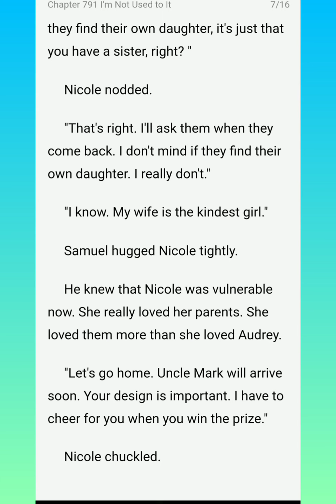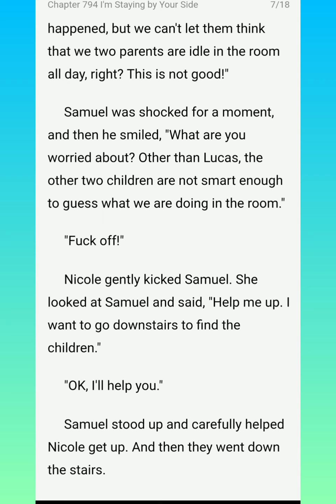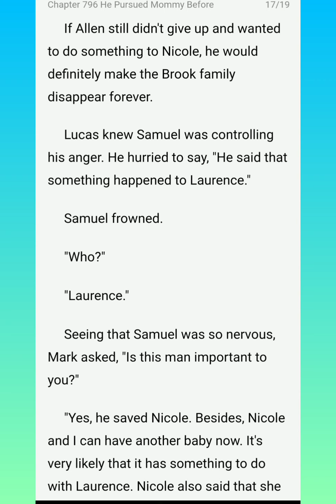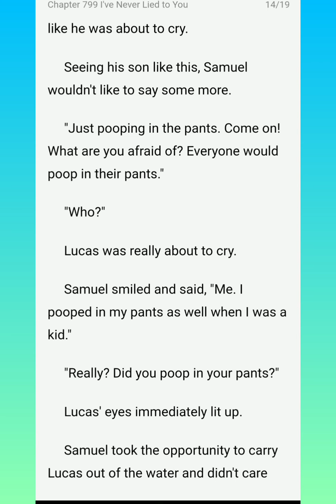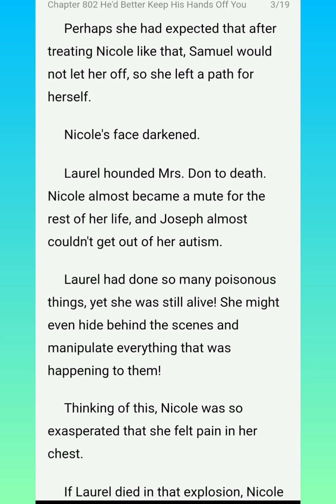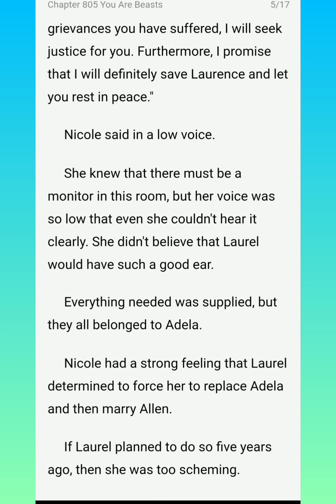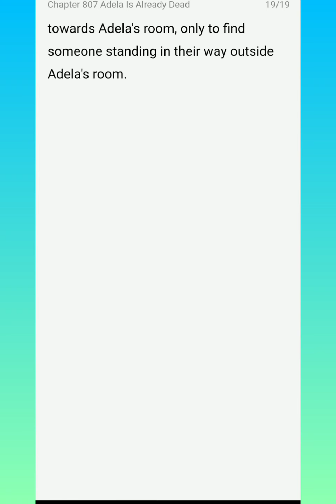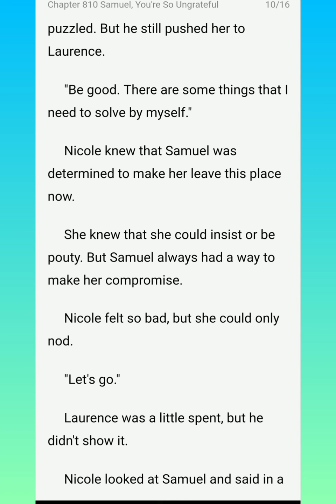Honey Don't Go Chapters (791-810)